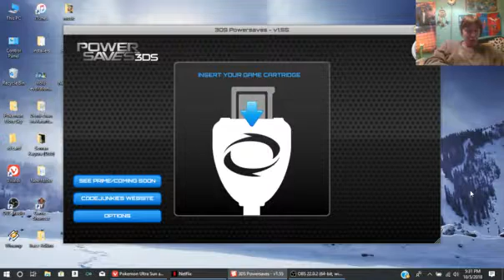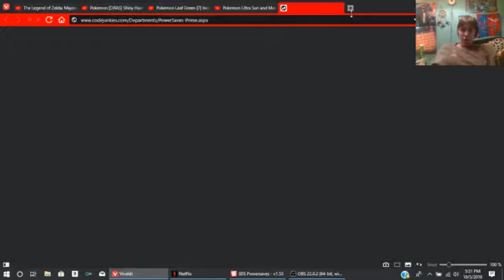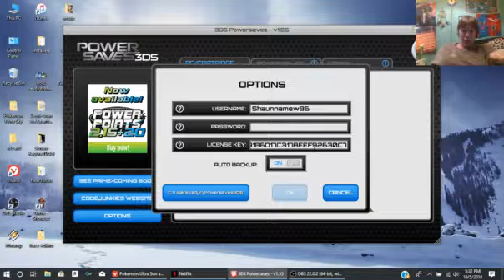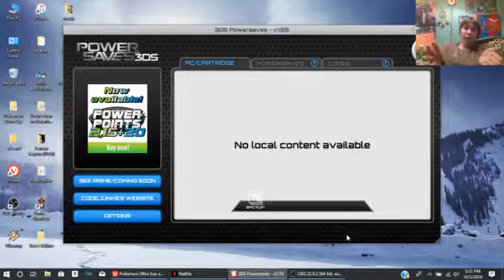What Upgrade Button???